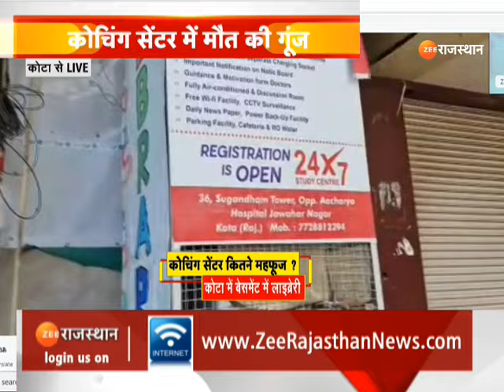Rajendra Nagar Incident : दिल्ली हादसे के बाद कोटा, सीकर और जयपुर का रियलिटी चेक | Coaching Center